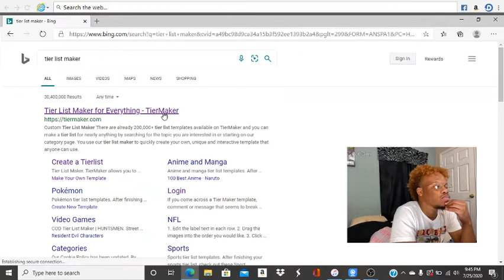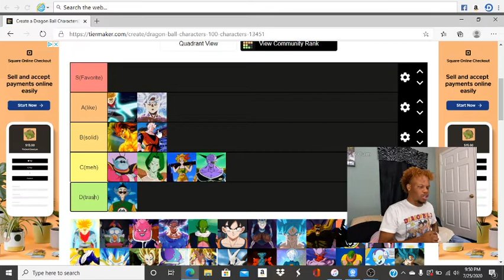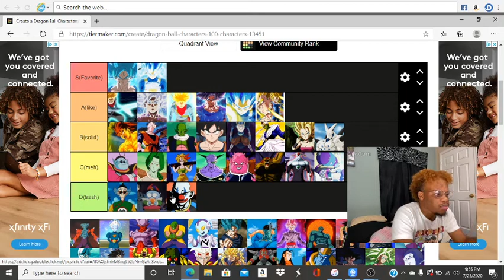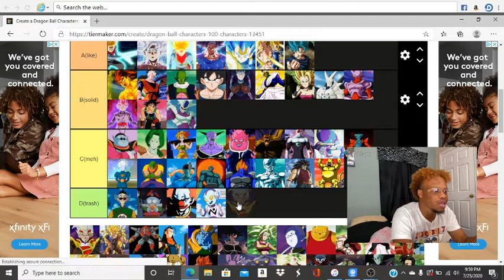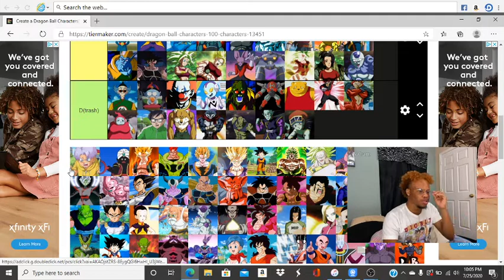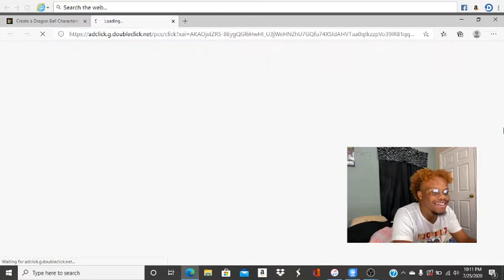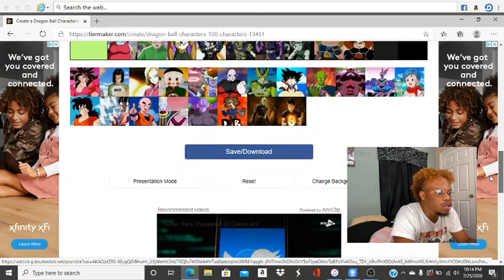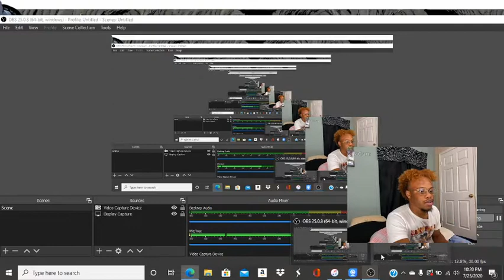DRAGONBALL CHARACTERS TIER LIST!!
I hope you guys don't kill me too much in the comments this is just my opinion on it lol if you guys got suggestions for different vids y’all wanna see let me know in da comments bc ima very humble nice guy and I wanna entertainment and even inspire you guys 🙏🏽💯
Also sum of recording would freeze so jus skip ahead if it does sorry for that and I will continue to get better

Shoutout to the homie geekdom I get all my dbz knowledge from him I have learned a lot from him